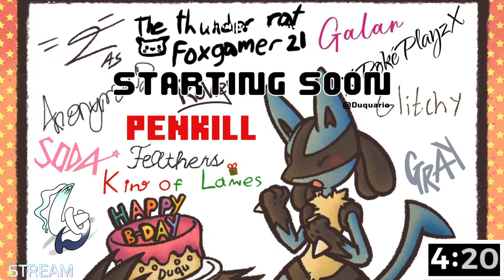🟢THE DEATHLESS RUN CONTINUES!!! | Pokemon Emerald Nuzlocke Live🟢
Oh look a discord for pokemon unite players

Got a specific Build or Mon you want me try on stream? $5 is all it takes for that request

Are you lucky? : Donate $7.77 during streams to test that and see what pokemon you get~

Want a build tested?: Donate $5 during stream and I'll check it out

Want turn hurt me and make me cry by playing something super troll?: Donate $10 during stream and I'll sacrifice my sanity